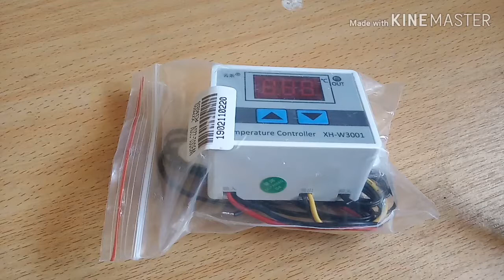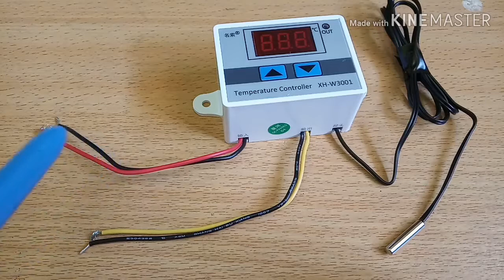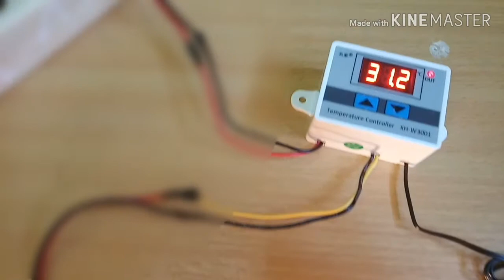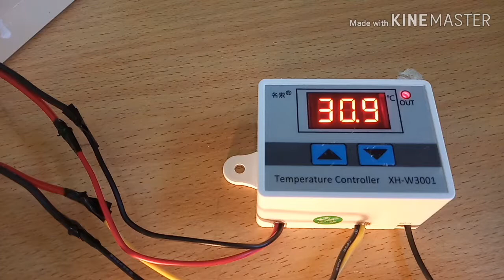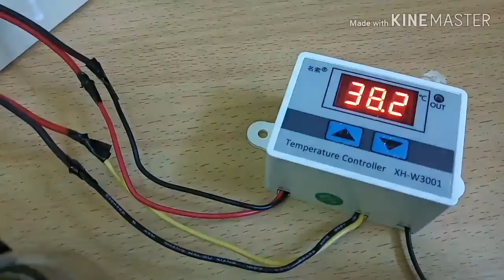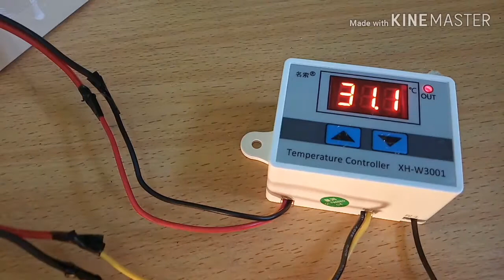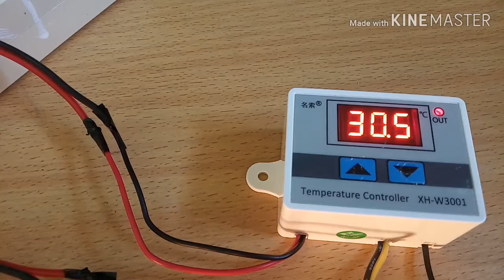Cara setting pengontrol suhu mesin tetas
Alat penetas telur harus dijaga suhunya agar selalu berada pada nilai sekitar 36 s/d 38 derajat celcius sehingga dengan menggunakan alat pengendali ini maka suhu dapat dikontrol secara otomatis.